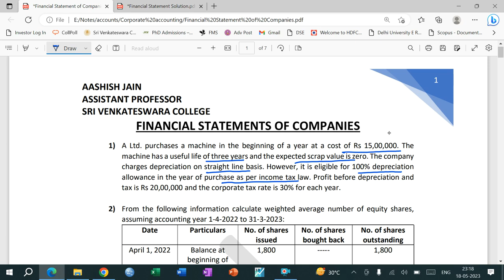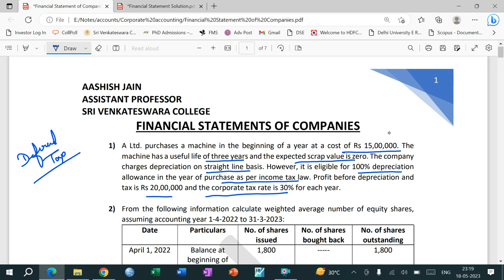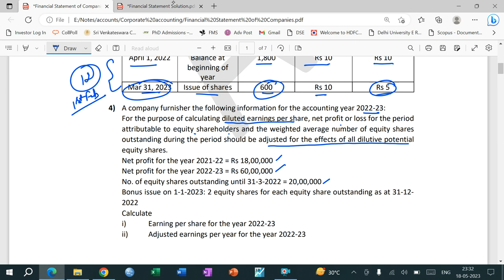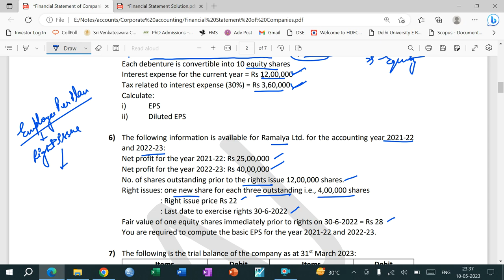Financial Statement of Companies | Lecture - 1 (Deferred Tax; EPS & Diluted EPS)